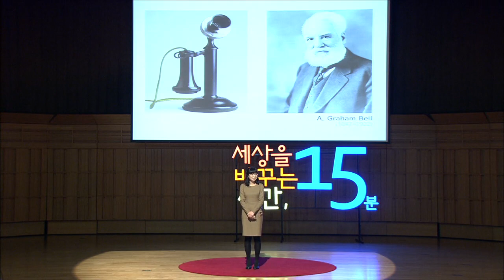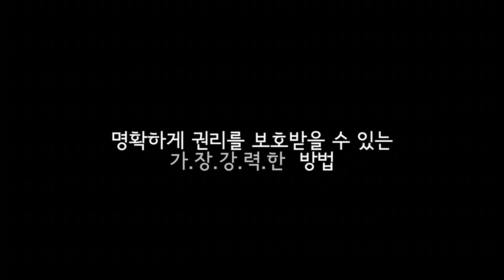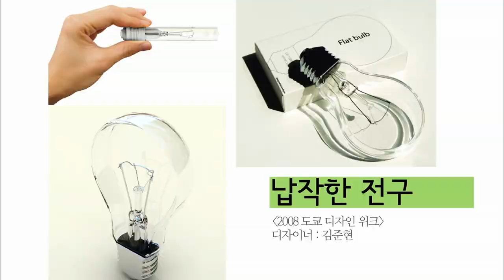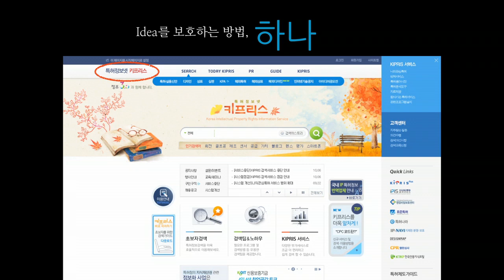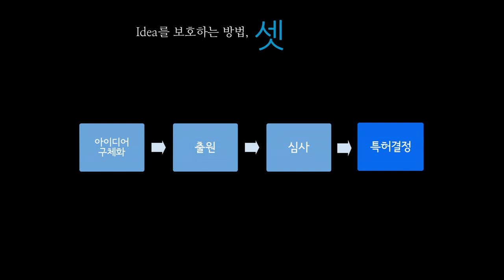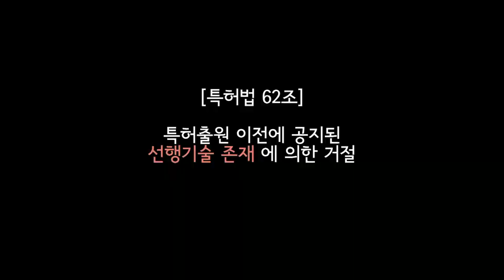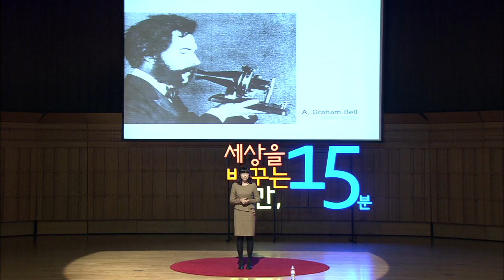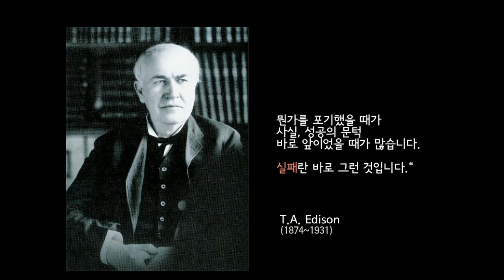세바시 486회 인간을 위한 발명, 그 발명에도 보호가 필요합니다 | 한지혜 특허심사관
✻ 한지혜 연사의 강연 섭외를 원하시면 세바시팀으로 문의해주세요. 문의전화 | 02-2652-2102

강연자의 강연 소개 :

특허심사관으로 지내면서 사람들의 다양하고 좋은 아이디어를 많이 만났습니다. 더 나은 삶을 위한 '발명'은 때로는 아주 작은 '발견'에서 시작된다는 것도 알게 되었습니다. 때로는 누군가의 사소한 아이디어가 많은 사람들의 삶을 풍요롭게 만들기도 하고 우리들의 삶을 새롭게 향상시키기도 하죠. 하지만 아무리 좋은 아이디어도 그것을 보호하지 못하면 그저 상상력에 그치고 맙니다.  소중한 아이디어를 지식재산으로 키우는 방법, 사람을 향해 나아가는 아이디어를 무럭무럭 성장시키는 방법. 아주 쉽게 알려드리겠습니다.